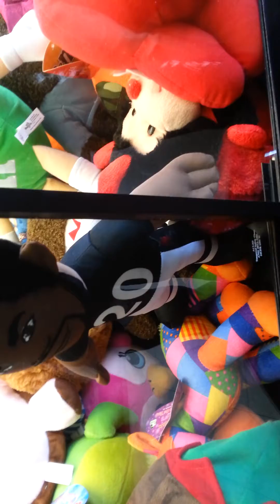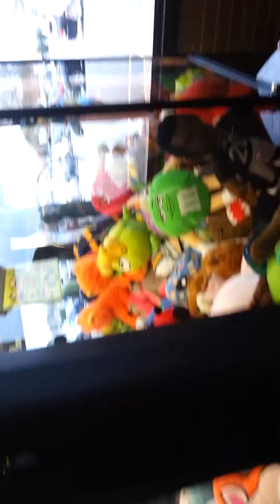SHOWED UP BY FINGERNFRETS Claw Machine Winning Skill Crane Wins